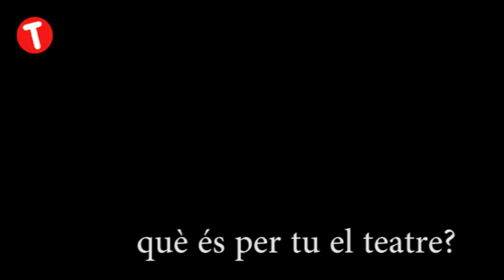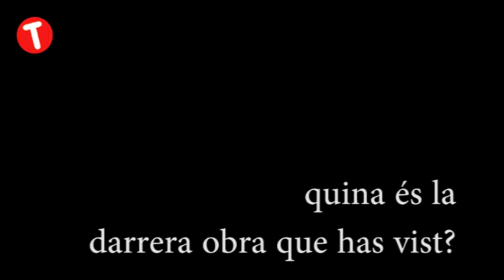Entrevista Joan Monells